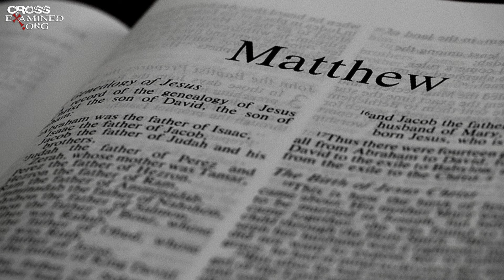ഇന്നത്തെ സുവിശേഷം. ജൂലൈ 24, ബുധനാഴ്ച. മത്തായി 13:1-9. ദൈവത്തിന്റെ ഉദാരത.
ഇന്നത്തെ സുവിശേഷം
ജൂലൈ 24 ബുധനാഴ്ച
മത്തായി 13:1-9
ദൈവത്തിന്റെ ഉദാരത.